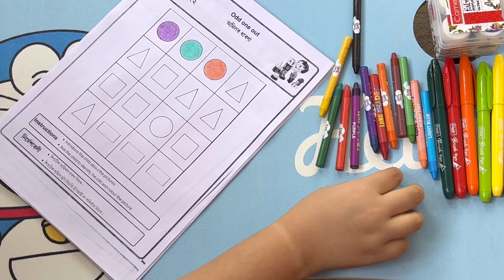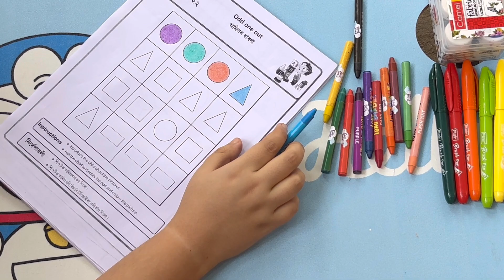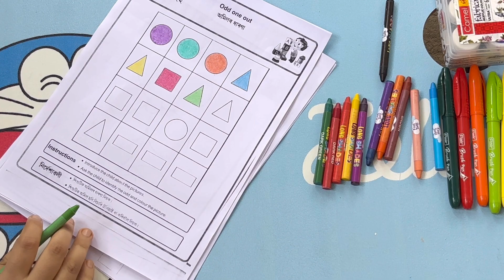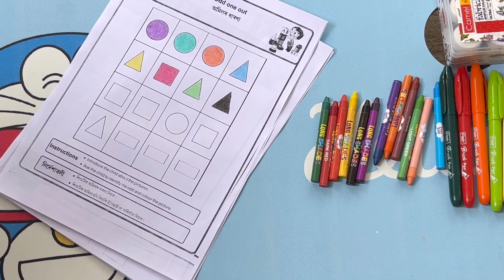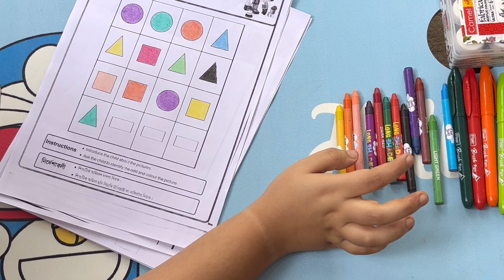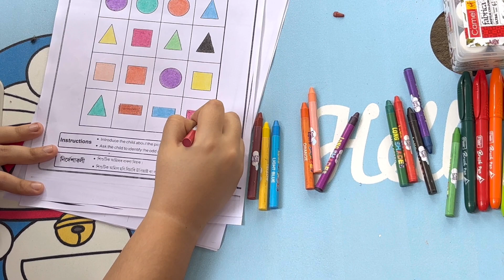Color The Shapes | Triangle Circle With Colors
Join us on a whimsical journey through the alphabet wonderland! Our colorful and engaging ABC video is designed to captivate young minds and introduce them to the magical world of letters. From A to Z, each letter comes to life with vibrant animations and cheerful melodies, making learning fun and exciting. Watch as your little ones giggle with delight while they sing along to catchy tunes and explore the fascinating world of phonics. With interactive games and delightful surprises along the way, our ABC video promises endless moments of discovery and joy for curious young learners. Let's embark on this enchanting adventure together and unlock the wonders of the alphabet kingdom!